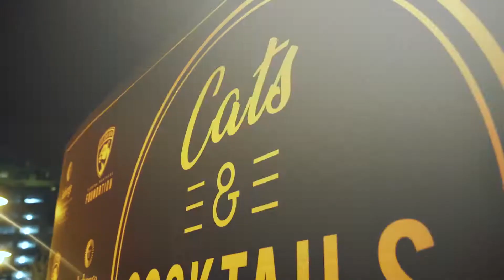Auberge Beach Presents Cats & Cocktails